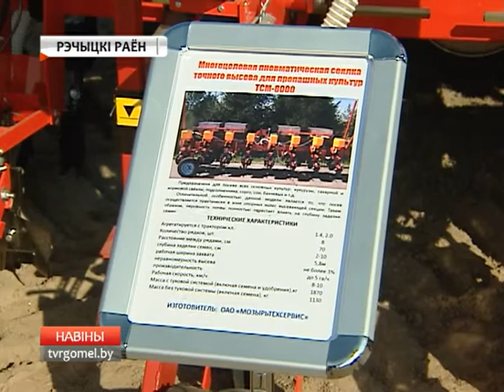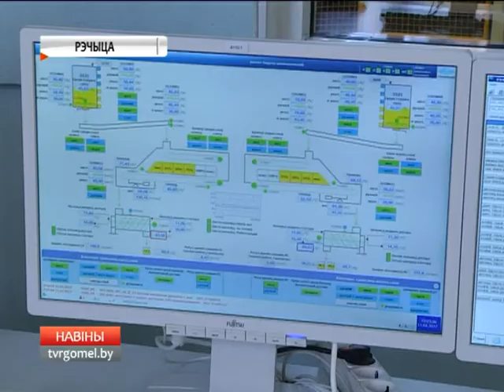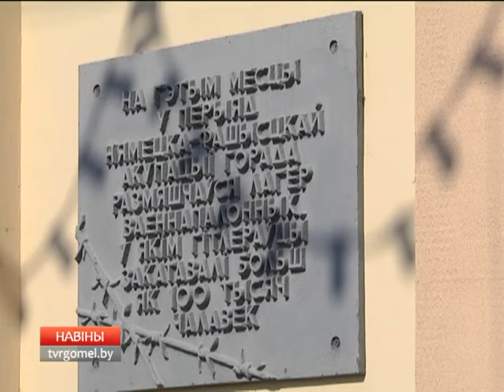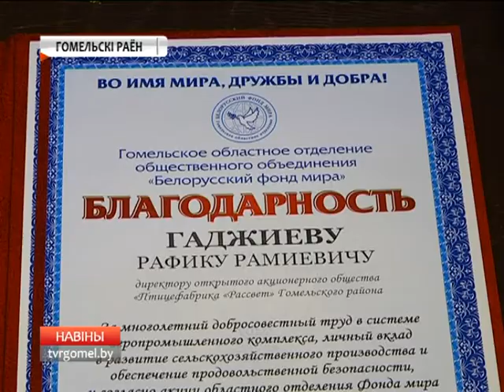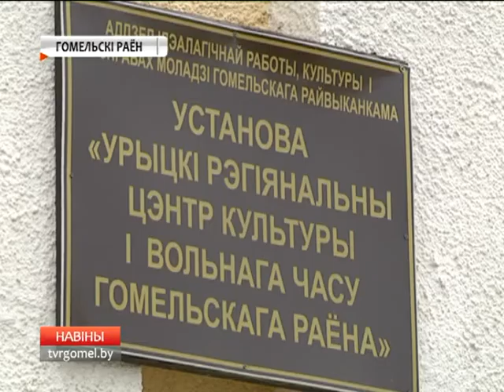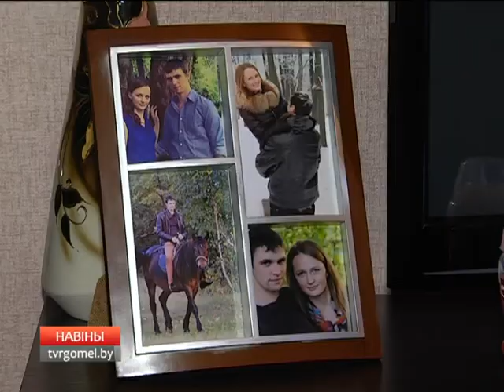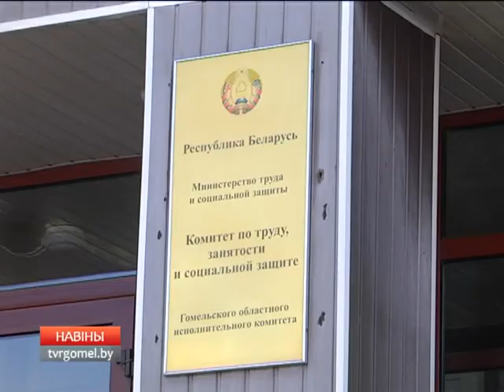11 04 2017 НОВОСТИ